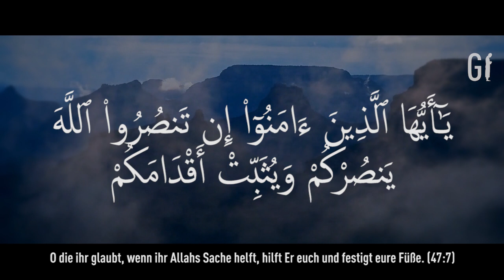Wie das Kopftuch unser Leben rettete - eine wahre Geschichte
Eine wahre Begebenheit über den Islam und das Kopftuch. Marwa Atik erzählt die inspirierende Geschichte ihrer Tante Hala bei der Einreise in die Vereinigten Staaten.

Nimmt alle Teil am TwitterStorm gleich um 18:00 Uhr!

WhatsApp News: 0151/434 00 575